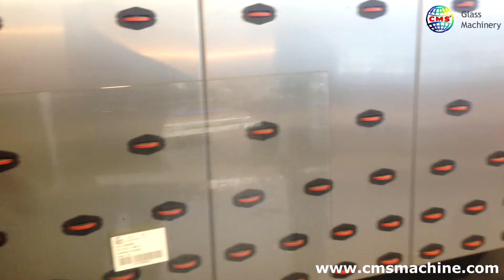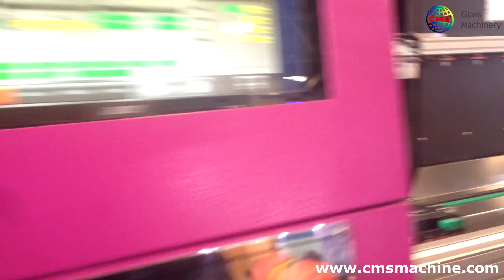Automatic Glass Arrising Glass Washing Double Triple Structural Glass Pressing and Sealing Robot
4th GENERATION AUTOMATIC INSULATED GLASS LINE

The IG4.0 series is designed for automatic high-precision and high-speed washing, drying, assembly and pressing of insulated glass units.

The specially developed design allows you to configure the main components of the insulated glass production line according to the needs of your production. The new generation insulating glass line also provides the possibility of increasing its functionality and modernizing insulated glass production technologies during the lifetime of line's operation.

VGW VERTICAL GLASS WASHING MACHINE

INLET CONVEYOR

The Inlet Conveyor is a glass loading zone conveyor that is designed to load sheets into the automatic glass washing line.

+ Easy loading feature on big size glass sheets with loading support legs

+ Step-by-step or continuous feed control

GLASS WASHING/DRYING UNIT

Washing and Drying Unit has been developed in order to wash the glass sheets with
high quality washing brushes at maximum quality and to reliably dry the sheets with specially designed fans.

OUTLET CONVEYOR

The Outlet Conveyor provides the transfer of glass sheets from washing and drying machines to the next process.

PPL- PANEL PRESS

A- ASSEMBLY CONVEYOR

Assembly conveyor is designed to place spacer frames on the clean glass coming from glass washing unit.

-Manual frame mounting system

-Double section frame mounting (Opt.): Increase productivity without increasing line sizes.

B-PRESSING UNIT

 Pressing unit is a product of technology, experience and glass machinery industry experts coming together. The system can be configured according to your present and future needs.

C-PRESS OUTPUT

The Press Output is designed to transfer the pressed insulated glass unit for secondary glass sealing application.

PPL 4.0 SERIES

PPL 4.0 SERIES offers expandable additional features based on your needs and preferences. It is a reassuring glass processing technology with the aim of performing homogeneous pressing in the production of high-capacity insulating glasses.

GLASS WASHING AND COMBINING LINE WITH ROLLER PRESS

Glass Washing and Combining Line with Roller Press is an insulated glass production line designed for quick assembly of double-glazed IG units.

VERTICAL GLASS WASHING MACHINE

Vertical Glass Washing Machine is designed for glass automatic washing and drying.

IG4.0 - Стеклопакетная 2 линия 4. Поколения

Серия IG4.0 предназначена для автоматической высокоточной и высокоскоростной мойки, сушки, сборки и опрессовки стеклопакетов. Специально разработанная конструкция позволяет конфигурировать основные компоненты в соответствии с потребностями вашего производства. Стеклопакетная линия нового поколения также предусматривает возможность повышения функционала и модернизации технологий в процессе эксплуатации.

4. JENERASYON YALITIM CAMI MONTAJLAMA HATTI
IG4.0 Serisi, yüksek verim ve performans ile cam plakaları otomatik olarak yıkama, kurutma ve yüksek kapasitede ısıcamların üretiminde homojen presleme işlemi gerçekleştirmek amacıyla geliştirilmiş ve tasarlanmıştır. İhtiyaçlarınıza ve fabrika alanınıza uygun konfigüre edilebilir bir seridir. Bu seri gelecekte yeni cam makinesi yatırımına ihtiyaç duymadan sahip olduğunuz sistemin teknoloji ve versiyonunu yükseltme imkânı sunmaktadır.

A- GİRİŞ KONVEYÖRÜ
Giriş Konveyörü, yıkama hattı içerisine cam plakaların yüklenebilmesi için tasarlanmış yükleme bölgesi konveyörüdür.

+Yükleme destek ayakları ile büyük camlarda kolay yükleyebilme

+ Adım-Adım veya Sürekli Besleme Kontrolü

B-CAM YIKAMA / KURUTMA MAKİNESİ
Cam Yıkama ve Kurutma Makinesi, fırça kabinleri içerisinde yüksek kaliteli yıkama fırçaları ile cam plakaların maksimum kalitede yıkanabilmesi ve özel tasarım fanları ile güvenilir bir şekilde kurutabilmesi için geliştirilmiştir.
C- ÇIKIŞ KONVEYÖRÜ
Çıkış Konveyörü, cam yıkama ve kurutma makinelerinden çıkan cam plakaların bir sonraki işlem için iletilmesini sağlayan konveyördür.
PPL – PRESS HATTI
EŞLEME KONVEYÖRÜ
Eşleme konveyörü, yıkama ünitelerinden çıkan temiz cam plakaya yalıtım camı çıtası yerleştirmek için tasarlanmış konveyördür.
A-PRES ÜNİTESİ
Pres sistemi iş planınıza göre konfigüre edilebilir ve gelecekte ortaya çıkacak ihtiyaçlarınız için eklenebilir fonksiyonlara sahip, teknoloji ile tecrübenin buluşmasının bir ürünüdür.
B-PRES ÇIKIŞ
Pres ünitesinden çıkan preslenmiş camların alınması veya başka hatlara transferini sağlamak amacıyla tasarlanmıştır
PPL4.0 SERİSİ
PPL4.0 Serisi, ihtiyaçlarınız ve tercihlerinize göre genişletilebilir ek özellikleri ile yüksek kapasitede ısıcamların üretiminde homojen presleme işlemi gerçekleştirmek amacıyla geliştirilmiş güven veren bir teknolojidir.
RULO PRESLİ CAM YIKAMA HATTI
Rulo Presli Cam Yıkama Hattı yalıtımlı ısıcam üretiminde çift cam üretiminde kullanılmak üzere tasarlanmış ve üretilmiştir.
CAM YIKAMA MAKİNESİ
Cam Yıkama Makinesi, cam yıkama ve kurutma işlemleri için tasarlanmış ve üretilmiştir.